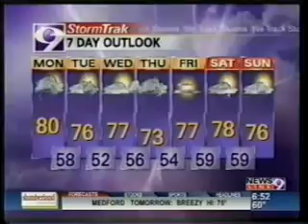Opie and Anthony - Teddy Sheckler turns 12!